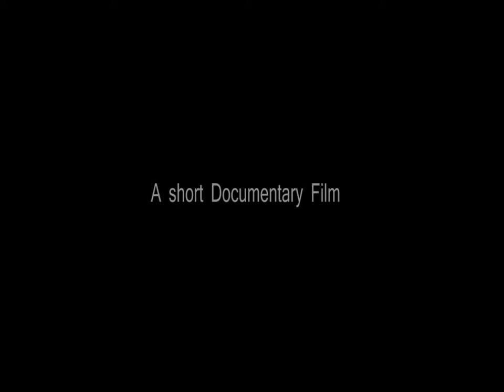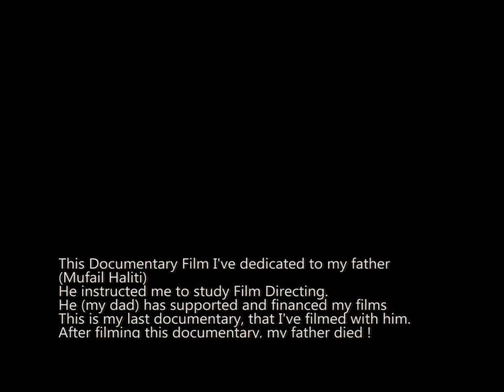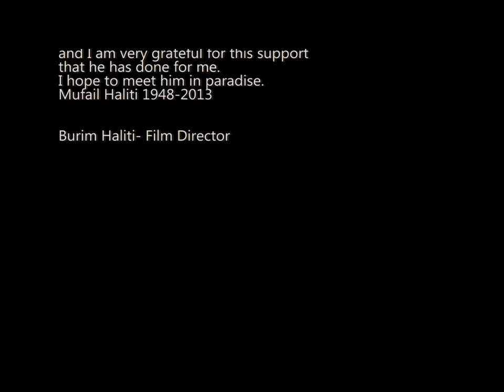Short Documentary Film "Invention Of Radio" by Burim Haliti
Short Documentary Film "Invention Of Radio"
Director: Burim Haliti
D.O.P: Ganimete Sava
Production: Eureka FIlm & Production/Kosovo